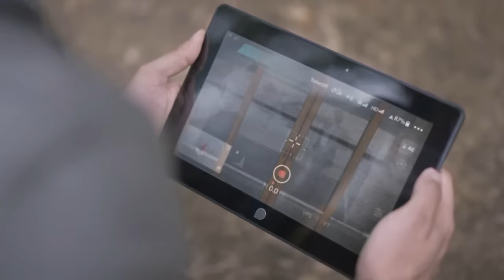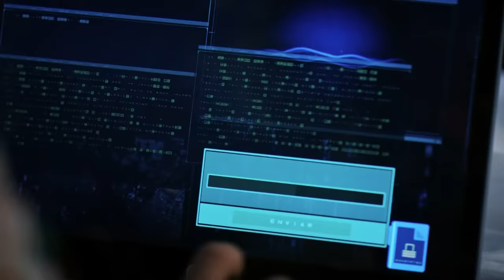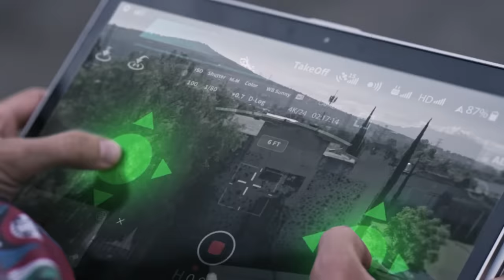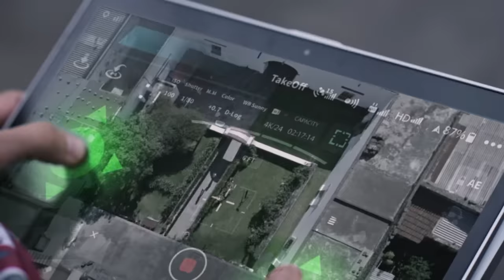El Señor de los Cielos 7 | Capítulo 74 | Telemundo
Video oficial de Telemundo El Señor de los Cielos. Una lluvia de balas en el laboratorio de Ojeda. Los Colombianos disfrutan su venganza y ubican a Alba, la abuela de los Casillas. Aunque Rutila la llama, para advertirle, ya es tarde para escapar; Pío, Ojeda y sus hombres atacan el lugar. Mira el capítulo completo en Telemundo app y en Video On Demand.